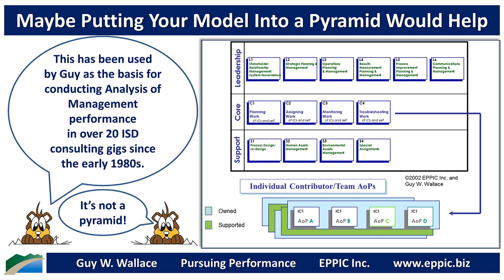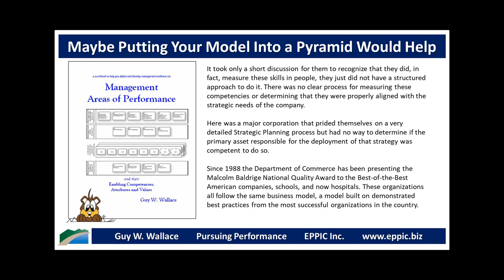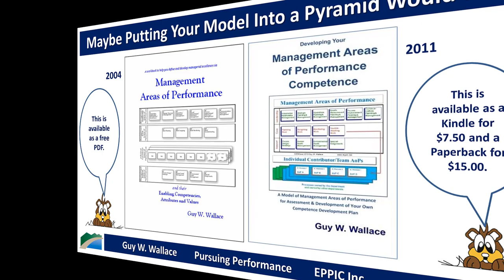Avoiding Pyramid Schemes in Performance Improvement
This Management Areas of Performance framework has been used by Guy as the basis for conducting Analysis of Management performance
in over 20 ISD - Instructional Systems Design - consulting gigs since the early 1980s.